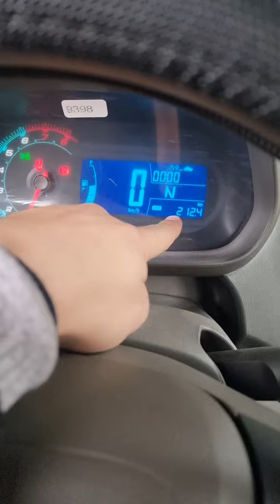(Samarqandan va Buxorodan Jizzaxga tashrif ) Cobaltlarga qilingan ishlar xaqida qisqacha video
🚘Stage proshivkalar📈⚡️🚀
🔧GBO-3-4 tamirlash
🔧Injiktor tozalash
🔧 GBO-3-4 ustanovka